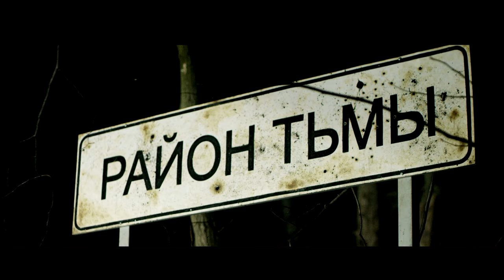Выстрел в лысую голову | Район тьмы. Интернет-сериал. Промо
▶Домашний продакшн и личный подход.

РАЙОН ТЬМЫ. Хроники повседневного зла
Первый российский независимый интернет-сериал в жанре триллера. Его снимают энтузиасты кинематографа. Без продюсеров и господдержки, на собственные средства. Все актеры и команда работают бесплатно. Это смелый эксперимент по созданию оригинального сериала для интернета. Распространяется свободно. Формат видео 4к.